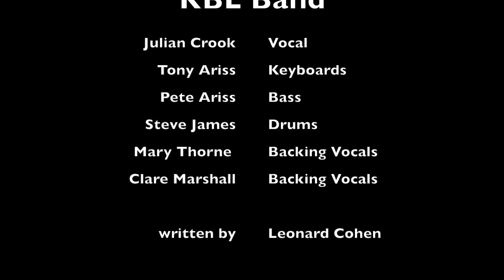Hallelujah - Julian Crook & KBL Band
recorded 13 November 2016 at Knowle Royal British Legion

musicians:
 Julian Crook         Vocal
 Tony Ariss         Keyboards
 Pete Ariss         Bass
 Steve James   Drums
 Mary Thorne  Backing Vocals
 Clare Marshall Backing Vocals

 written by Leonard Cohen